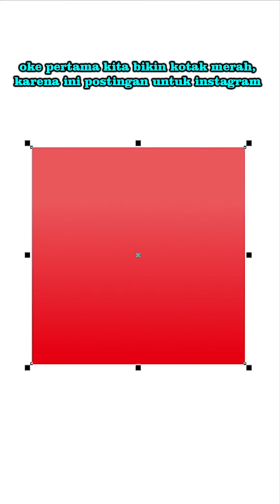HONDA MINTA MAAF